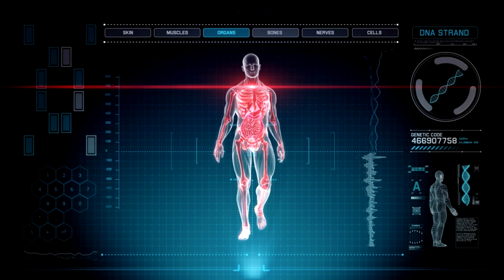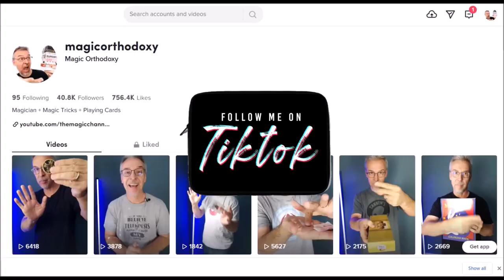Magic Question - How to Overcome Stage Fright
Magic Orthodoxy Opening Title Plate:
Magic Tricks
Best Magic
Easy Magic
Learn Magic